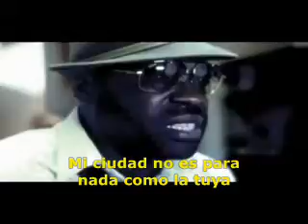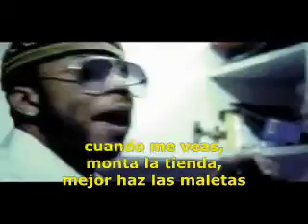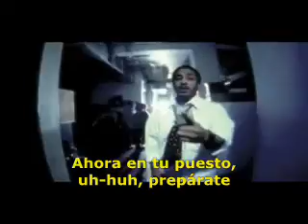the roots - get busy (subtitulado en español)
Artist: The Roots
Album: Rising Down
Song: Get Busy
(feat Dice Raw, Peedi Peedi & DJ Jazzy Jeff)
Year: 2008